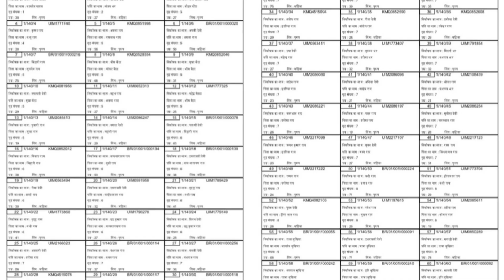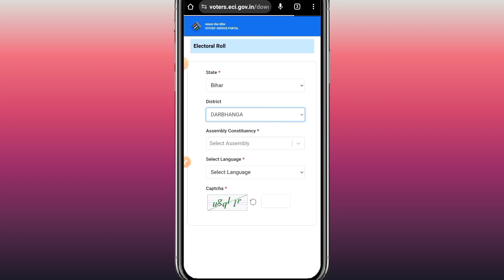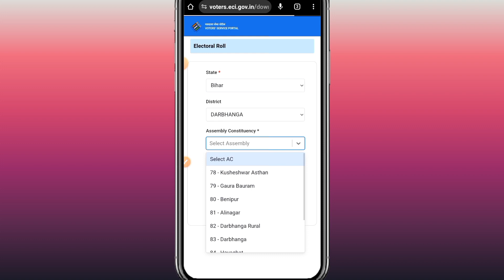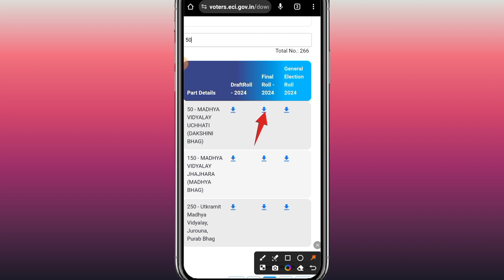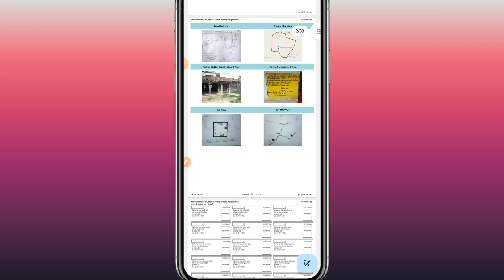New Voter List kaise Download kare | How to download voter list | Voter list Download 2024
3). YouTube -